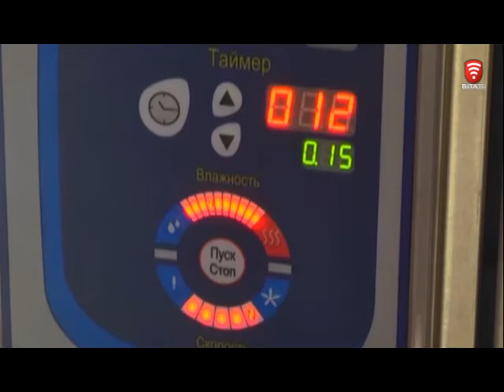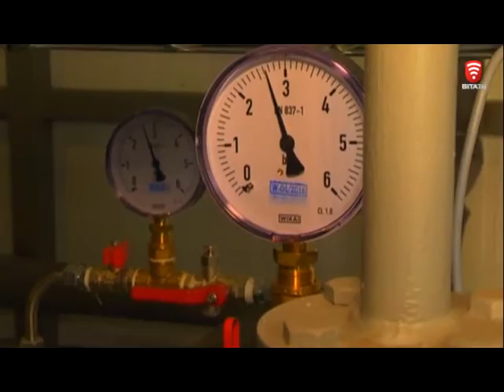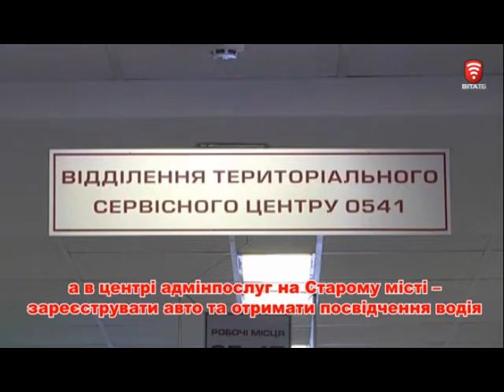Телеканал ВІТА - infographics - Досягнення вінницької громади за 2016 рік - цифри і факти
Телеканал ВІТА - infographics:
Досягнення вінницької громади за 2016 рік - цифри і факти.